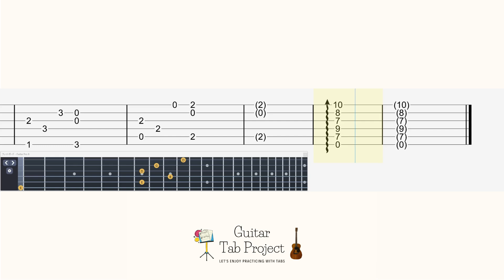Final Fantasy XVI Moongazing 月を見ていた 米津玄師 KENSHI YONEZU solo Guitar Tutorial Tab FF16 BGM タブ譜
🎸content:
0:00 original tempo
1:54 medium tempo
4:12 slow tempo

Final Fantasy 9 OP The place I'll return to someday fingerstyle Guitar Tutorial Tabs FF9 いつか帰るところ

Final Fantasy XVI Our Terms (Clive's Hideaway) Guitar Tutorial Tabs BGM FF16 クライヴたちの隠れ家

Final Fantasy XVI Lost Wing fingerstyle solo Guitar Tutorial Tabs BGM FF16 ロストウィング

Final Fantasy 9 Rose of May fingerstyle solo Guitar Tutorial Tabs BGM FF9 ローズ・オブ・メイ

Final Fantasy 6 Forever Rachel fingerstyle solo Guitar Tutorial Tabs BGM FF6 永遠に,レイチェル

Final Fantasy 7 On Our Way fingerstyle solo Guitar Tutorial Tabs BGM FF7 旅の途中で

Final Fantasy 6 Edgar & Sabin's Theme fingerstyle solo Guitar Tutorial Tabs BGM FF6 エドガー、マッシュのテーマ

Final Fantasy 7 Those Who Fight Further Battle Theme Guitar Tutorial Tabs BGM FF7 更に闘う者達

Crisis Core Final Fantasy 7 Under the Apple Tree Guitar Tutorial Tabs BGM FF7 リンゴの木の下で

Final Fantasy 4 Rydia's Theme fingerstyle solo Guitar Tutorial Tabs BGM FF4 少女リディア リディアのテーマ

Final Fantasy 7 Descendant of Shinobi Yuffie fingerstyle solo Guitar Tutorial Tabs BGM FF7 忍びの末裔 ユフィ

Final Fantasy 7 Under the Rotting Pizza Guitar Tutorial Tabs BGM FF7 腐ったピザの下で

Final Fantasy III / XIV The Crystal Tower solo Guitar Tutorial Tabs BGM FF3 FF14 クリスタルタワー

Final Fantasy 9 Village of Dali fingerstyle solo Guitar Tutorial Tabs BGM FF9 辺境の村 ダリ

Final Fantasy 6 Kids Run Through the City fingerstyle solo Guitar Tutorial Tabs BGM FF6 街角の子供達

Final Fantasy X Suteki Da Ne (Spira Unplugged Site of Spira) Guitar Tutorial Tabs BGM FF10 素敵だね

Crisis Core Final Fantasy 7 The Price of Freedom Guitar Tutorial Tabs BGM 自由の代償